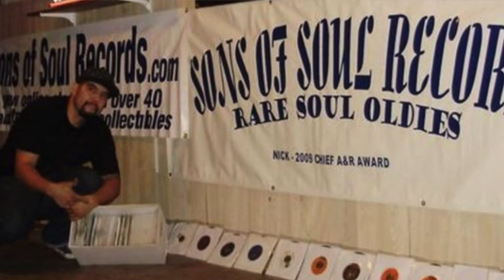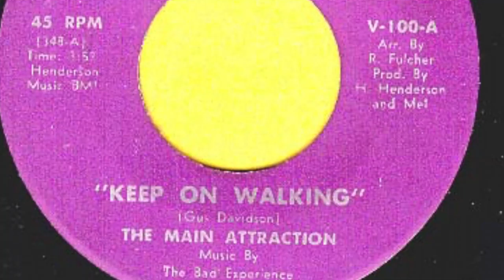George Miller Jr. Interview Part 6 - Sons Of Soul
In This Episode George Miller Jr.(Vinyl Collector, Entrepreneur)
Talks About Starting Sons Of Soul Records. And His Love, Hate Relationship With With Youtube !!!